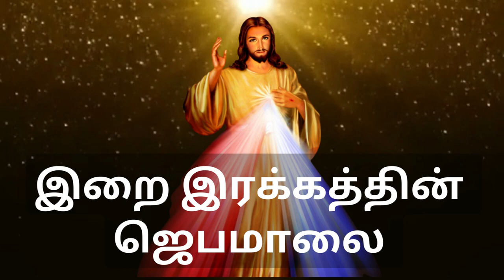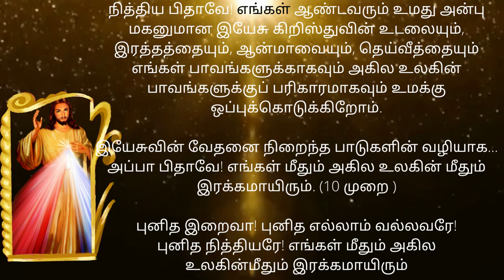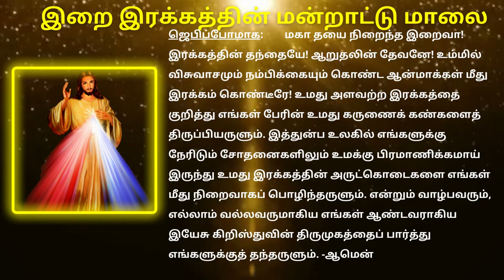இறைஇரக்கத்தின் ஜெபம் | DivineMercy Prayer in Tamil இறைவார்த்தை Intercessory Prayer 12/07/23